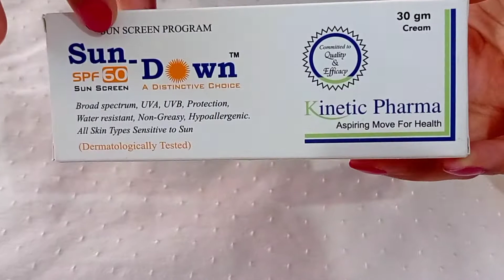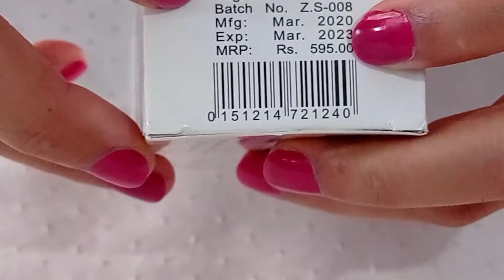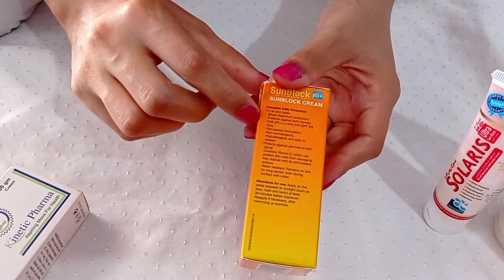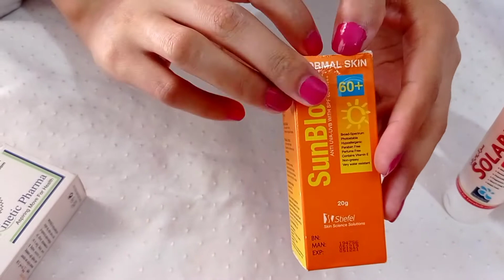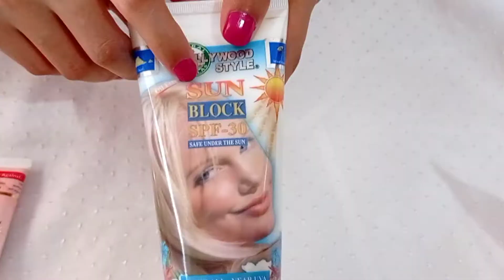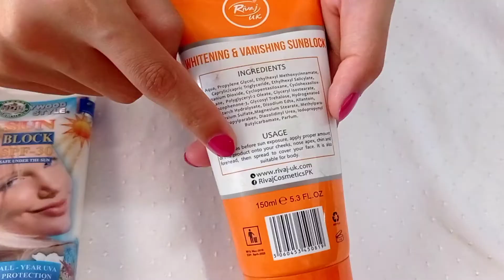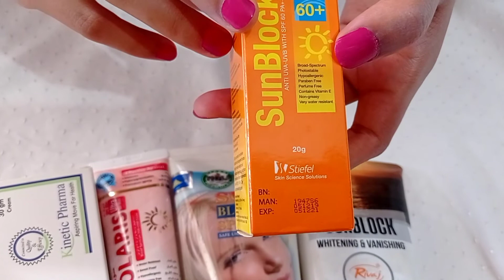Affordable Sunblock || Honest Review || Areej Studio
Rivaj uk sunblock
Web results
Rivaj.uk
My other video's
Healthy Fruits Salad Recipe